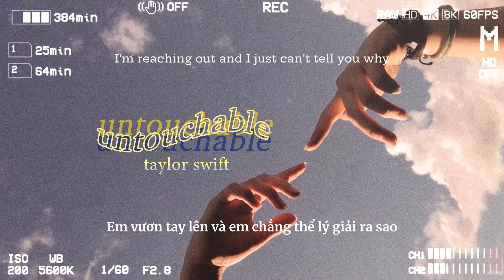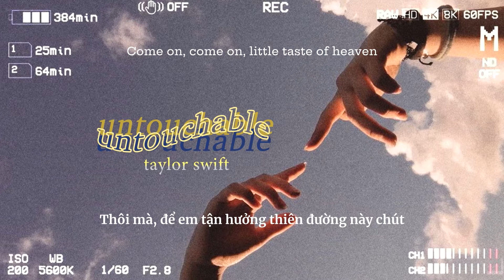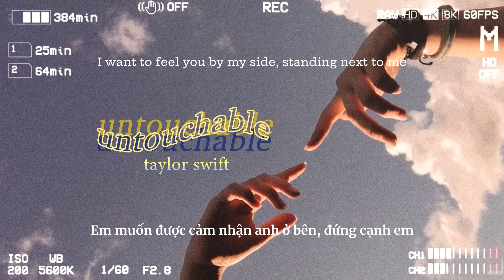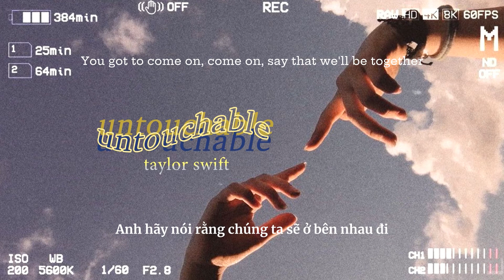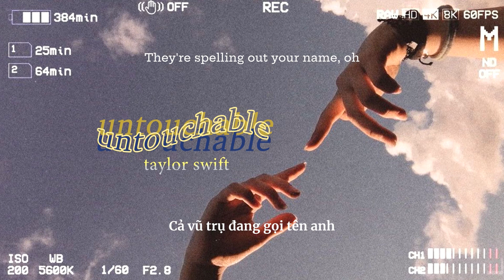• Vietsub/Lyrics • Taylor Swift 'Untouchable (Taylor's Version)' | Hawyn & Hamilk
Translator: Suzy
Designer: Chun
Video Editor: June D
Typesetter & Encoder: June D
Timer: June D
Effect: BacHa97
Song: Untouchable
Artist: Taylor Swift
Software used: Adobe Photoshop, Adobe Premiere Pro, Aegisub